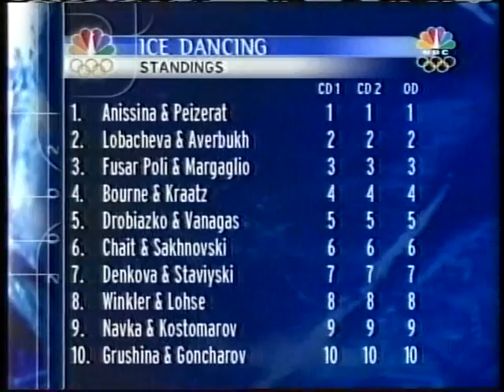Drobiazko & Vanagas (LTU) - 2002 Salt Lake City, Ice Dancing, Free Dance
Salt Lake City, Utah, USA - 2002 Winter Games, Ice Dancing, Free Dance - Margarita Drobiazko and Povilas Vanagas of Lithuania placed 5th in the Free Dance to finish in 5th Place overall.  However, with both Fusar-Poli & Margaglio and Bourne & Kraatz having fell in their Free Dances, the Lithuanians thought they should have placed ahead of them and should have won the Bronze Medal, since any falls in the Free Dance required a mandatory deduction of 0.1 in the Technical Merit mark.  Fusar-Poli & Margaglio should have received a 0.1 deduction, while Bourne & Kraatz should have received a 0.2 deduction.  The Lithuanian Skating Federation filed a complaint which was rejected by the ISU.  You be the judge.